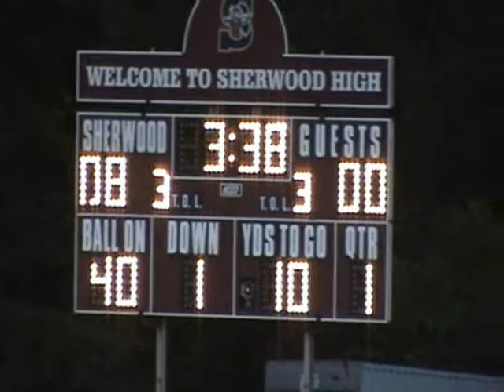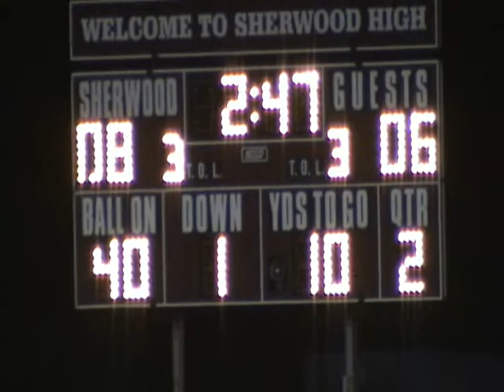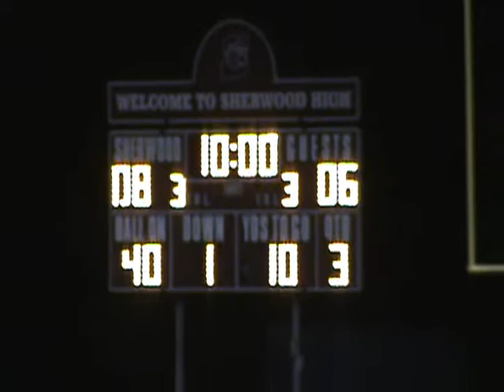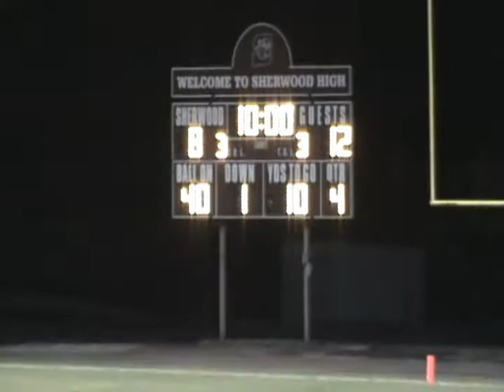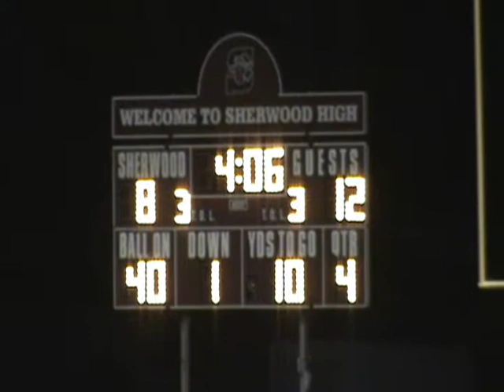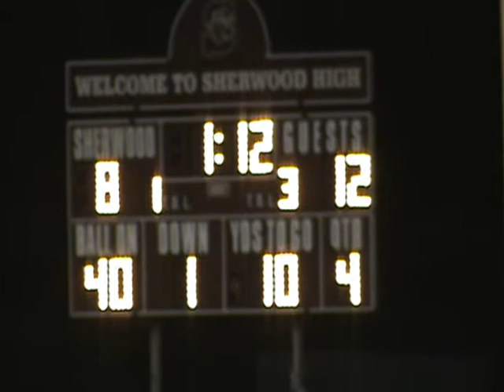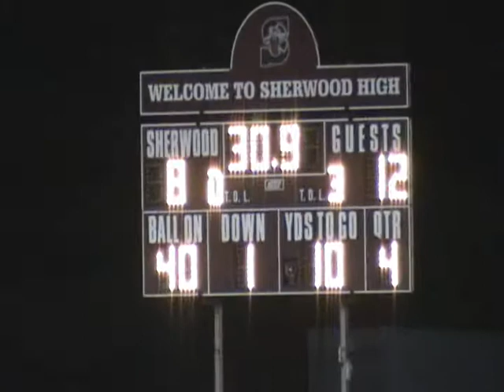Southridge@Sherwood 092212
Sherwood versus Southridge, 09/22/2012